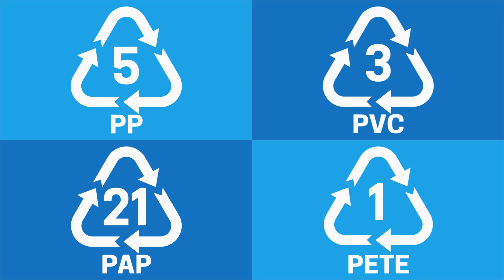La gran mancha del Pacífico - basura en el océano!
Durante el periodo de 1985 a 1988 investigadores estudiaron la distribución del plástico que contaminaba el Océano Pacífico. Ellos teorizaron que el plástico y toda la basura eventualmente se iba a acumular en algún lugar del Pacífico..

Equipo que utilizo:
Huion 680s
Audio-Technica ATR2500-USB